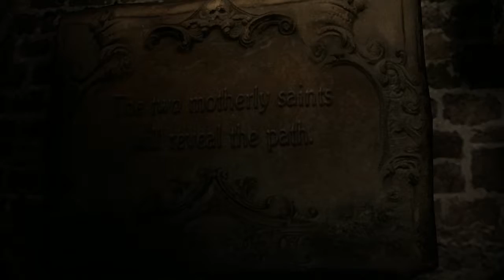L'Kevlar playing Resident Evil 6 / Biohazard 6 - Gameplay 5 - 3 / 5